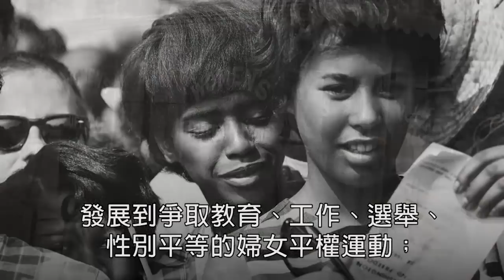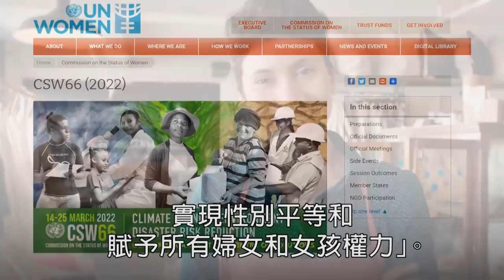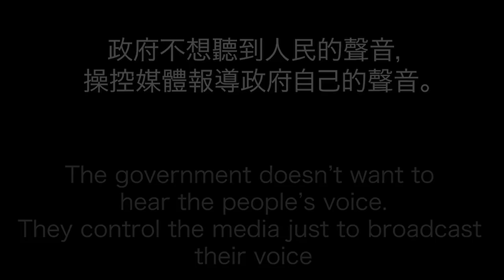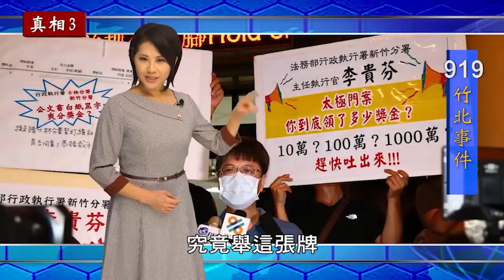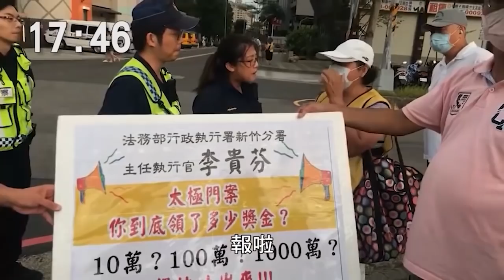黃媽媽竹北遇難記｜響應聯合國「國際婦女節」《全民開講 終結假案》系列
1975年聯合國首次慶祝婦女節並正式確立3月8日為國際婦女節。台灣擁有現任的女總統、卸任的女副總統，是亞太區女力的佼佼者，然而台灣的婦女真的受到保障嗎？在此象徵爭取婦女權益的日子，透過近年的案例全民一起檢視台灣婦女的人權現況。

時間：2022/3/8 (二) 19:30-20:00

主持人：華華夫人